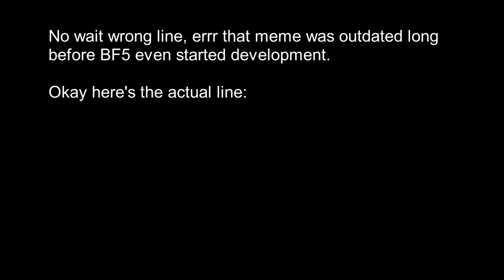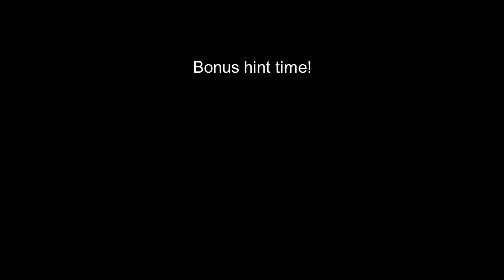Hot Wheels Battle Force 5 Foreshadowing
Read description first please!

The first season of BF5 hints at many things.

Music by Brian Carson, thumbnail art from ICLA (originally by Torsten Schrank)

Music from Hot Wheels Battle Force 5 game (Wii)

I do not claim ownership over animation and art.

Video compiled by jungle_penguins